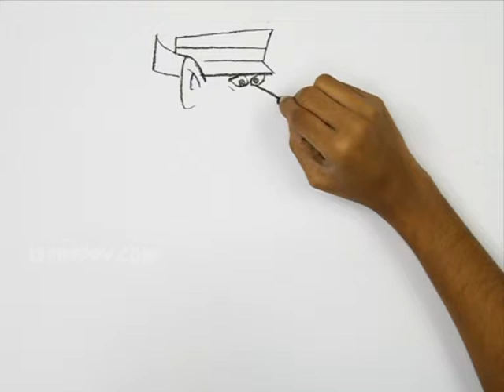How to Draw a Cartoon Kirby - Wacky Race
Let us Learn How to Draw a Cartoon Kirby - Wacky Race
For Step by Step Guide for How to Draw a Cartoon Kirby - Wacky Race